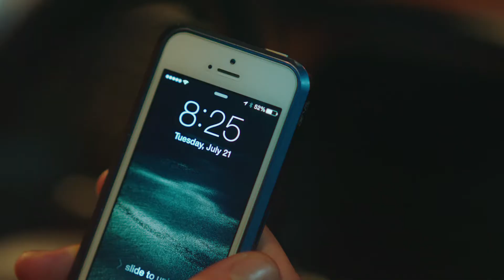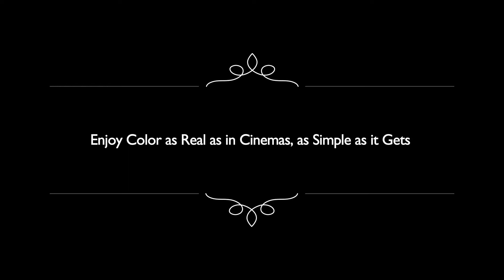BenQ - Home Projector